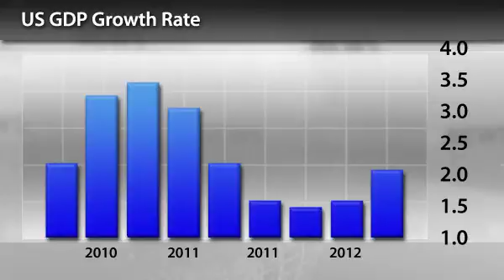Новости InstaForex 10 Мая.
Новости InstaForex 10 Мая. Условие восстановления экономики США